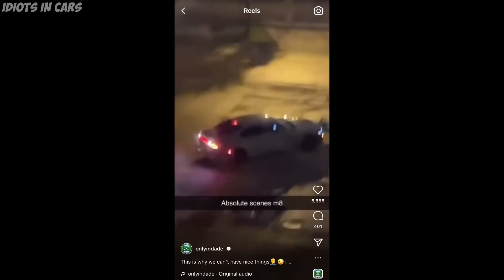Idiots In Cars #73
Idiots In Cars 73 (re-uploaded)